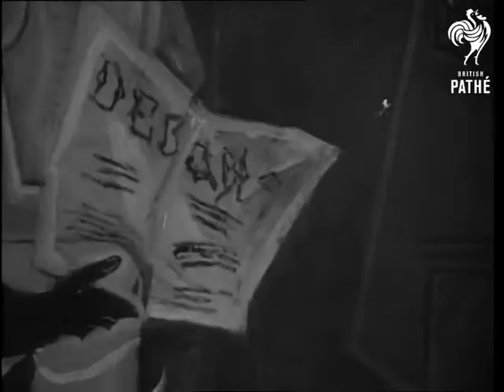Georges Braque French Artist Is Dead (1963)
Paris, France.

Various shots of the funeral ceremony at night at Les Invalides with the coffin of famous French artist Georges Braque being paraded and laid to rest in a small church. Large crowd pays homage at Vrengeville. Various shots of garden of Georges Braque's house at Varengeville. CU. One of his masterpieces. CU. The late Georges Braque. CU. Several of the great artist's masterpieces.

(F.G. & Dupe. Neg.)

 FILM ID:2677.2